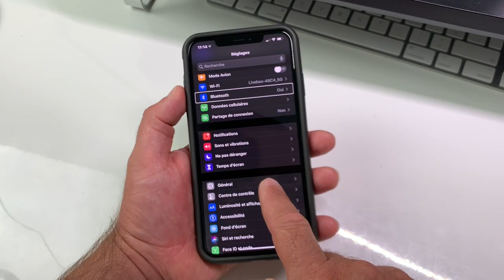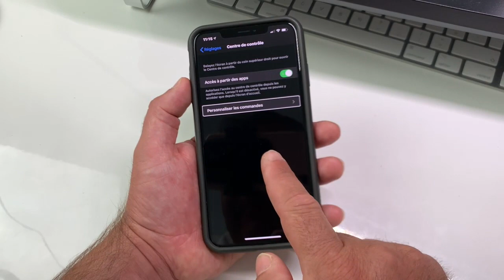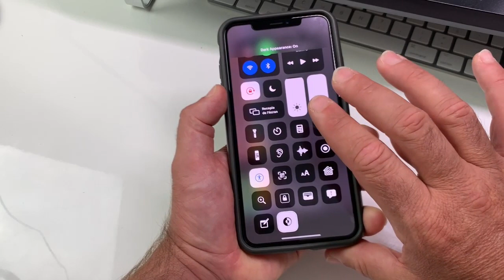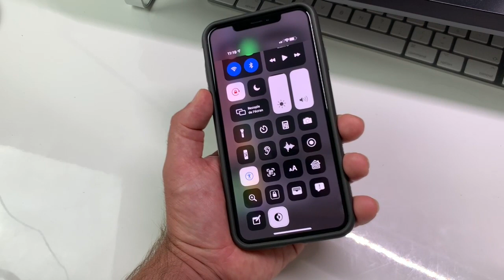Astuce iOS 13 Bêta6 Comment Mettre Le Mode Clair Mode Sombre Dans Le Centre De Control !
Salut et bienvenue dans cette vidéo je te montre une nouvelle astuce sur iOS 13 Bêta 6 tout juste sorti il y a quelques jours comment mettre le mode Clair ou sombre très rapidement dans le centre de Control plus besoin de rentrer dans les paramètres c'est le top enfin le Mode Sombre Accessible. très rapidement abonne toi ça fait toujours plaisir @+.